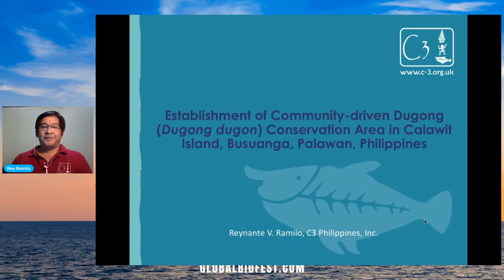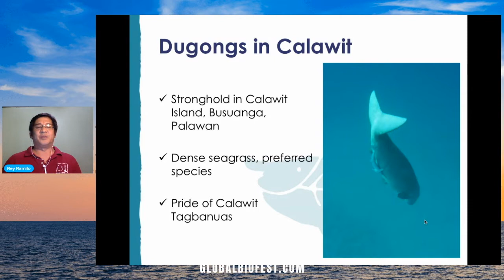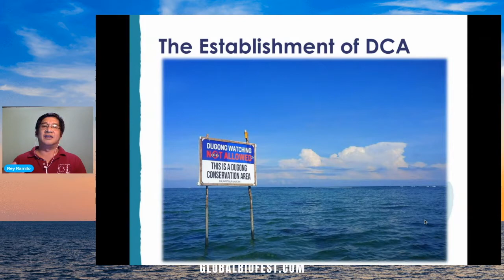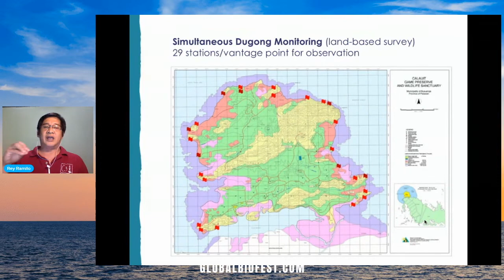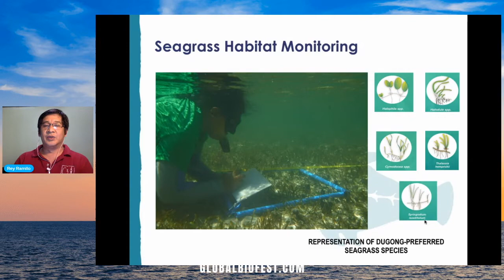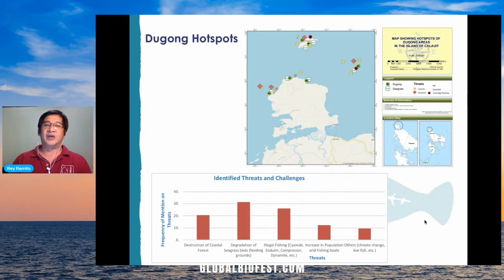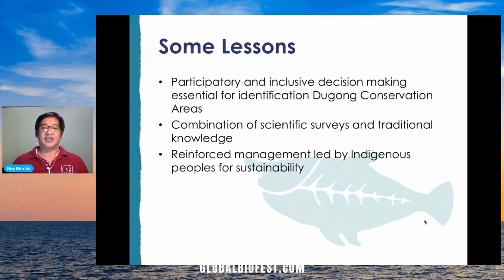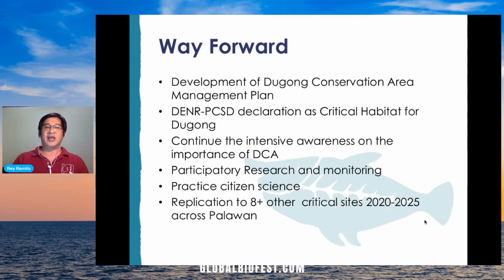Reynante Ramilo | Saving the Dugong (Mermaid of the Sea)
I'm Reynante Ramilo, Programme Coordinator of Community Centred Conservation (C3) Philippines, a non government organization based in Palawan, Philippines. I'm also a National Geographic Explorer and member of IUCN SSC Sirenia Specialist Group.  My talk is about our dugong conservation programme in Busuanga, Palawan. I will share how we facilitated the establishment of community-driven dugong conservation areas in Calawit Island, Busuanga, Palawan.